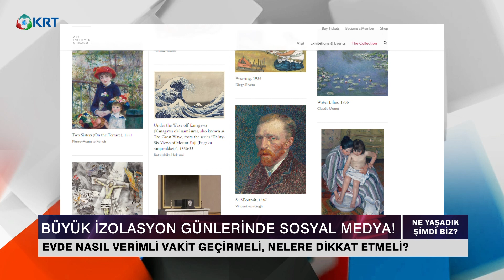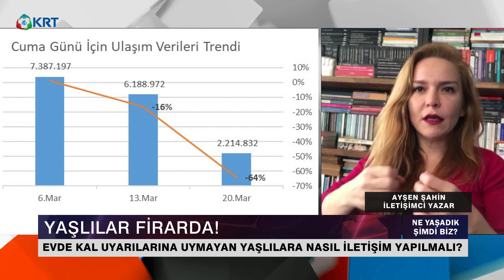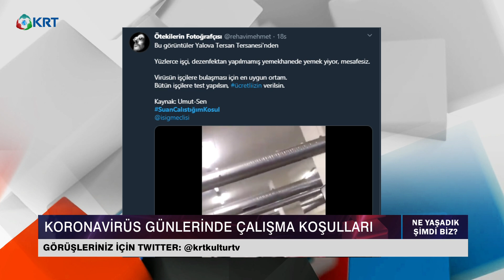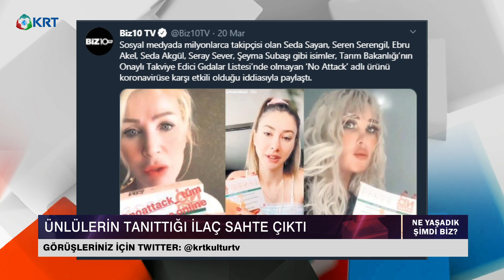Ne Yaşadık Şimdi Biz? | Ayşen Şahin - Ümit Alan | 22.03.2020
Araştırmalar günde ortalama iki saatimizi sosyal medyada geçirdiğimizi gösteriyor. Bu, her dakika yarım milyon tweet ve Snapchat fotoğrafı paylaşılması anlamına geliyor. İletişimci Ayşen Şahin ve Ümit Alan sosyal medyanın gündemini televizyon ekranlarına taşıyor.